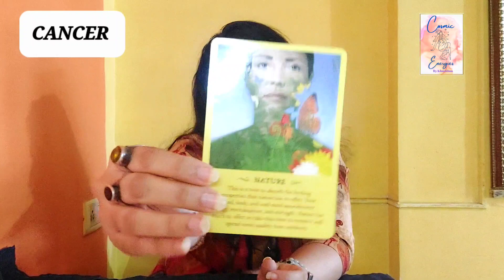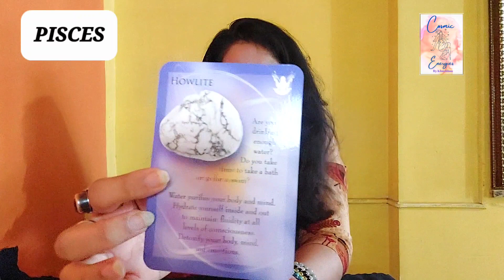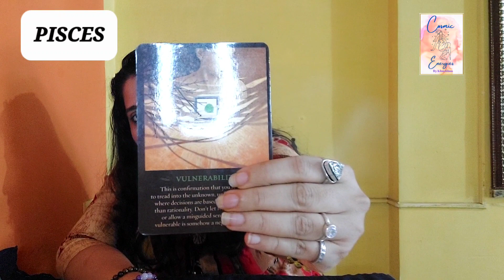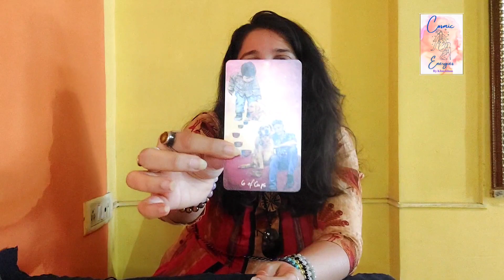SCORPIO | CANCER | PISCES - MAY 2023 ✨️You need to watch this✨️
SCORPIO | CANCER | PISCES - ✨️May brings a wave of changes 🧿

Timestamp :
Intro: 00:00
Scorpio : 1:00
Cancer : 15:00
Pisces: 30:00

🌼Hi I am Khushboo. A Tarot and Oracle Reader. Intuitive readings is my thing. Psychic can be my middle name.

💖Book your own personal readings with me for gaining insights on your current issues. I provide readings for love, health, career and couples issues too

⚠️Note: This is a general reading not everything will resonate with you. Take what resonates leave the rest.